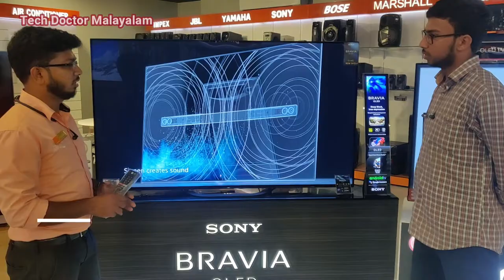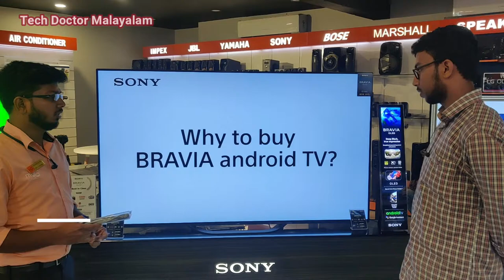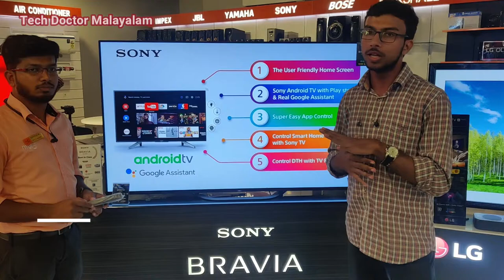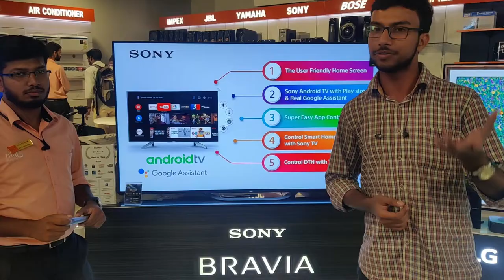സ്പീക്കർ ഇല്ലാത്ത ടിവി കണ്ടിട്ടുണ്ടോ | Speakerless Sony OLED 4K TV Review | Tech Doctor Malayalam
Speakerless Sony OLED 4K TV Malayalam Review

Phone : OnePlus

sony 4k tv malayalam
sony tv review malayalam
sony android tv malayalam review
sony oled tv malayalam
sony led tv malayalam
sony led 4k tv malayalam review

tech doctor
tec doctor
tech doctor malayalam
techdoctormalayalam
doctortech
doctor tech
doctor tech malayalam
tech malayalam
malaylam tech
tech doctor
tec doctor
tech doctor malayalam
techdoctormalayalam
doctortech
doctor tech
doctor tech malayalam
tech malayalam
malaylam tech